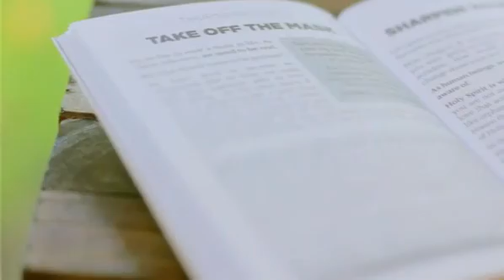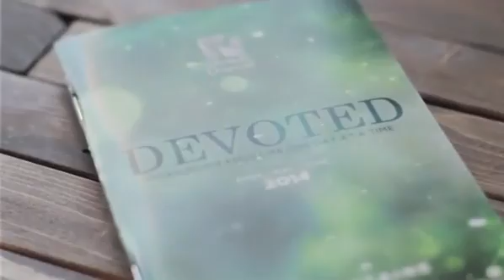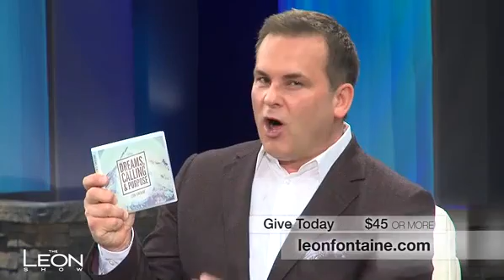Leon Fontaine - Cancer Killers - Leon Fontaine 2015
► Briefly about Leon Fontaine :
Leon Fontaine is devoted to empowering people to achieve a greater destiny.

As a pastor, conference speaker, author and talk show host, Leon has a powerful and practical teaching style that keeps his audience coming back for more. Using the Spirit Contemporary® style he has made famous, Leon empowers people to be led by Holy Spirit in their everyday lives. At the same time, he equips them to gain influence with the people in their world like never before.

In addition to being the founder of Spirit Contemporary International, Leon and his wife Sally pastor Springs Church, one of the fastest growing churches in Canada. Always expanding, Springs has six campuses in four Canadian cities as well as an online church location. Leon’s teachings are heard by thousands of people attending services at these locations across Canada and his weekly television program is broadcast around the world in several languages.